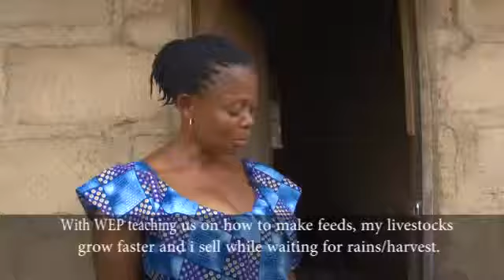KEY MESSAGES ON GENDER RESPONSIVE CLIMATE POLICY FINAL 2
This video by African Working Group on Gender and Climate Change (AWGGCC) highlights climate change initiatives in Kenya and Nigeria as they relate to gender. Policy recommendations are proffered in the video for a more gender-sensitive climate change projects and programmes. In Nigeria, projects implemented by Women Environmental Programme were used as a case study